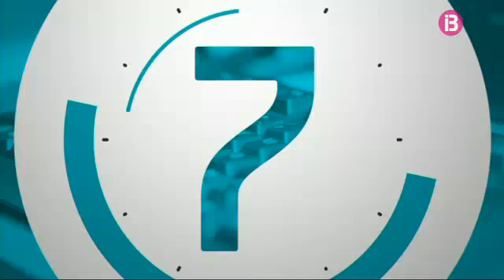RESUM VESPRE 12-04-2017